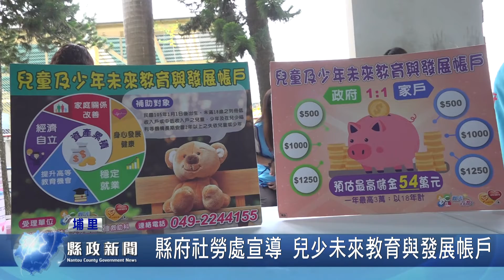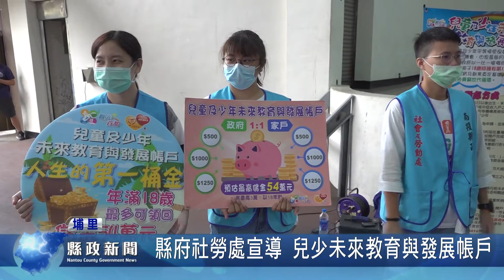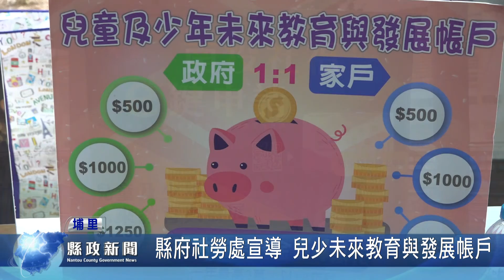縣府社勞處宣導 兒少未來教育與發展帳戶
縣府社勞處為配合衛福部的「兒童及少年未來教育與發展帳戶」計畫，特於埔里辦理宣導活動，對象為105年1月1日之後出生且符合列冊低（中低）收入戶及長期安置之孩童，家長可依自身經濟狀況選擇每月擇一幫孩童存入500元、1,000元或1,250元，衛福部則1：1相對提撥金額，持續儲蓄到孩童年滿18歲，作為孩童年滿18歲後接受高等教育、職業訓練、就業或創業的基金。